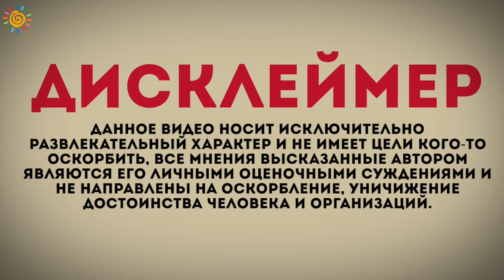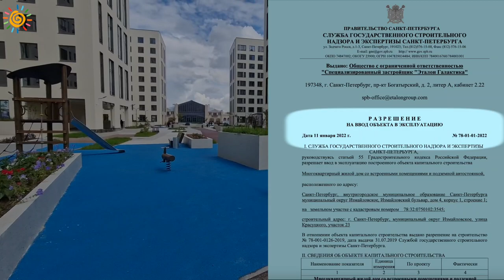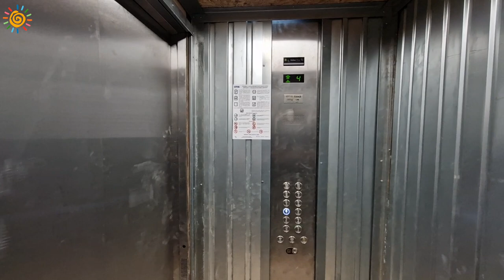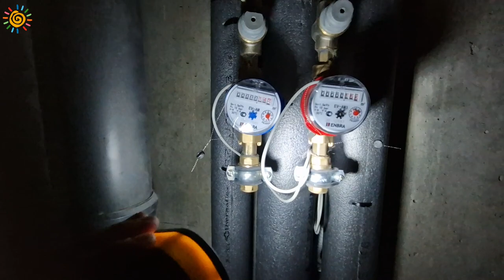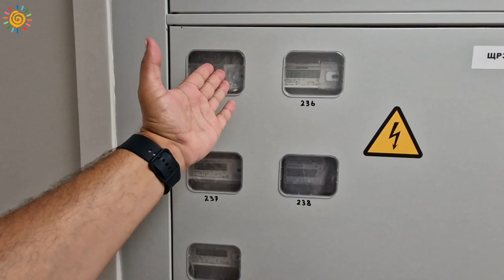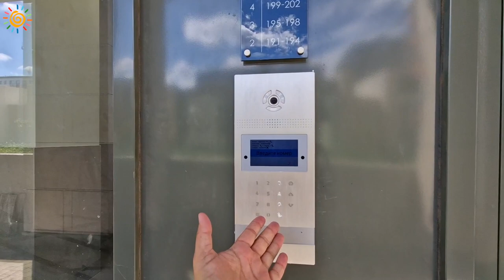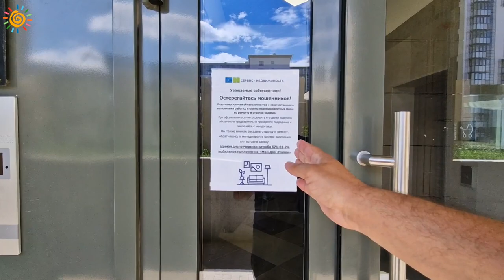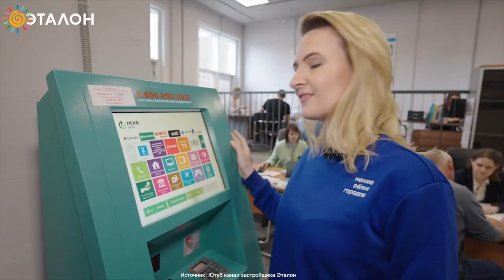ЖК Галактика ПРО Новостройки Санкт-Петербурга Бизнес лайт по русски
Пишите какой ЖК хотите видеть на канале
Смотрите: